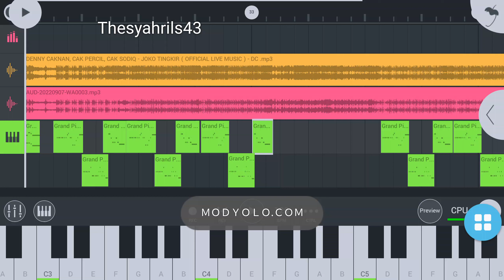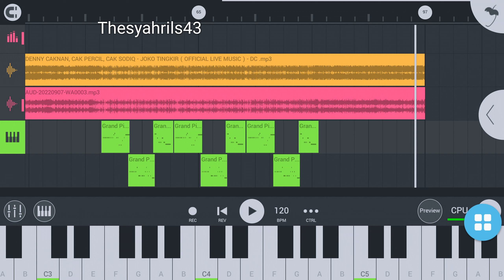Joko tingkir versi piano